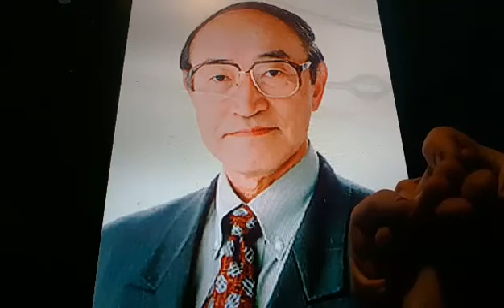Horacio the handsnake - Yūji Tsushima